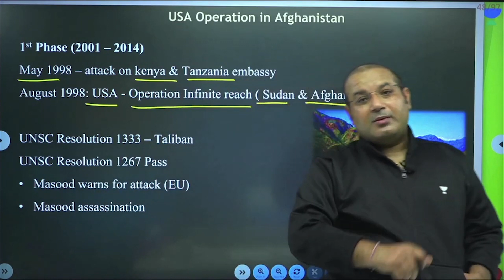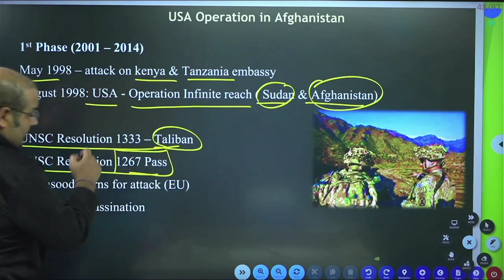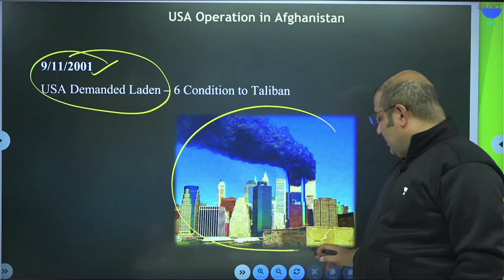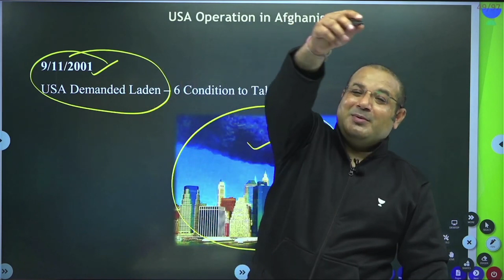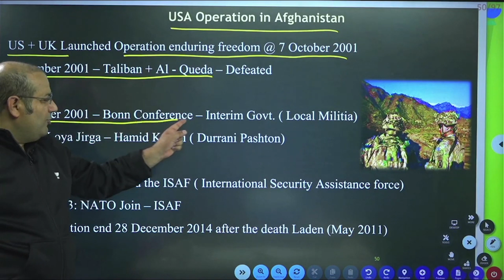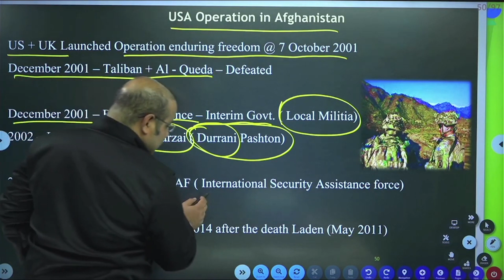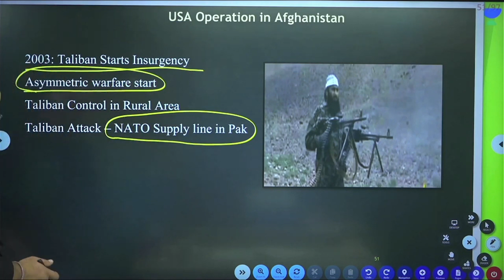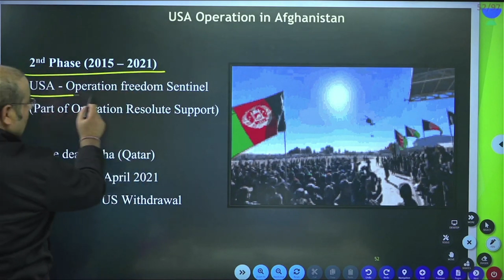Operation Enduring Freedom 2001 क्या था? U.S. War in Afghanistan | By Nipun Alambayan | UPSC IAS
Operation Enduring Freedom (OEF) was the official name used by the U.S. government for both the War in Afghanistan (2001–2021) and the larger-scale Global War on Terrorism. On 7 October 2001, in response to the September 11 attacks, President George W. Bush announced that airstrikes targeting Al-Qaeda and the Taliban had begun in Afghanistan.

1. 🔊🔊 Uncademy UPSC Mega Combat ✨: Test your UPSC CSE preparation and stand a chance to win exciting rewards and scholarships up to 100%.(Enroll Code: “NIPUNA10”)

Date: 08 October
Time: 11 AM
Test Details: 50 Questions | 60 Minutes

1.

Call Nipun Alambayan Sir's team on  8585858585 and take your UPSC CSE Preparations to the next level.